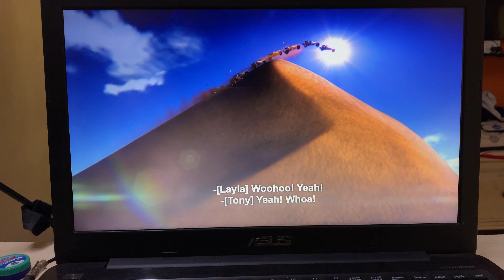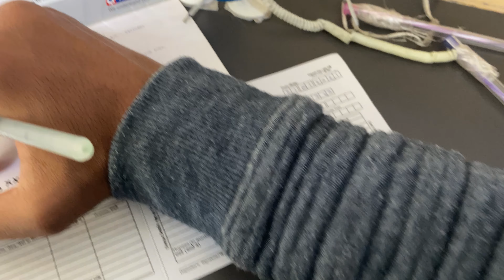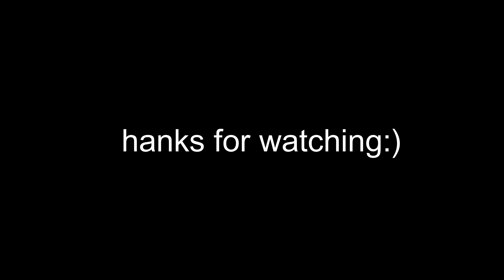A casual day in my life with | Gym | comedy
Vlog-28

I'm Atit Patel.
I started a vlog channel because of the Passion and create my own memories by videos.

Shoot on iphone 11 pro max
Edit in filmora X
laptop Asus